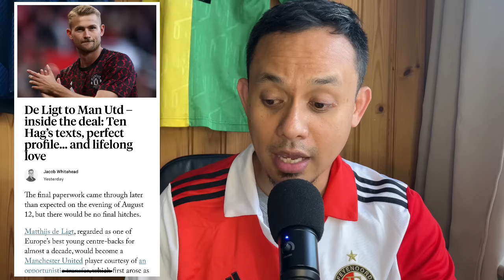Tentang Bek Tengah MUFC Matthijs de Ligt: Transfer, Karir Dan Harapan